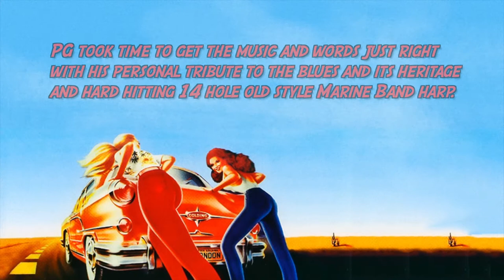Peter Golding • Thanks to the Blues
From the album "Peter Golding - Stretching the Blues"

PG took time to get the music & words just right with his personal tribute to the blues and its heritage & hard hitting 14 hole old style Marine Band harp. Otis Grand, the Grand Duke of Blues weaves his award-winning guitar around the melody. Doris Troy, Lady of Soul sings real gospel into the blues.

Stretching the Blues • Launch Party • Live Cafe de Paris, London